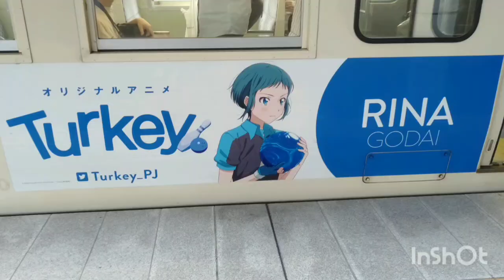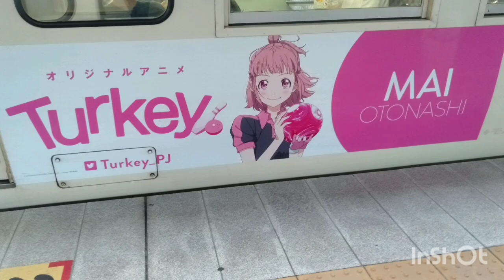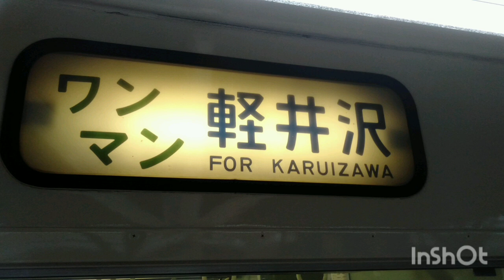しなの鉄道１１５系(ラッピングＳ１１編成)各停軽井沢行き 上田出発＆小諸到着＆外装シーン